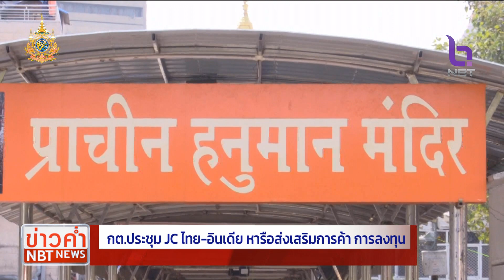กต. ประชุม JC ไทย-อินเดีย หารือส่งเสริมการค้า การลงทุน ข่าวค่ำ วันที่ 28 กุมภาพันธ์ 2567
กระทรวงการต่างประเทศ เดินหน้าสานสัมพันธ์กับต่างประเทศ ล่าสุดเดินทางไปอินเดีย ประชุมคณะกรรมาธิการร่วมฯ ตั้งเป้าส่งเสริมการค้าการลงทุนของทั้ง 2 ประเทศ และทำ MOU ด้านการแพทย์ระหว่างกัน รวมถึงได้ชักชวนให้ร่วมลงทุนโครงการแลนด์บริดจ์